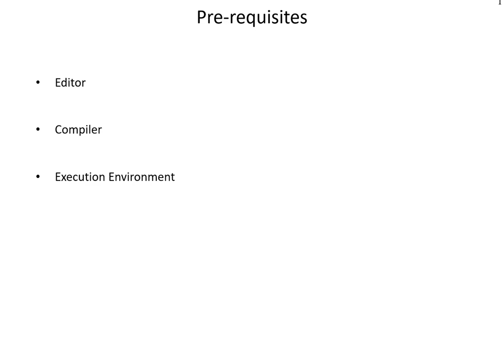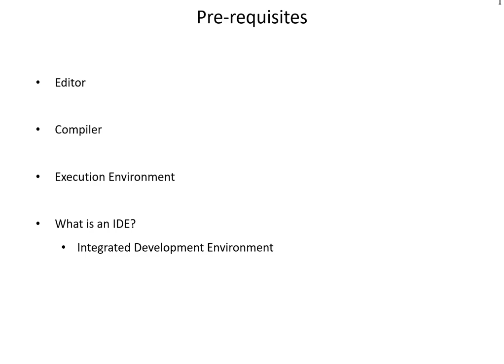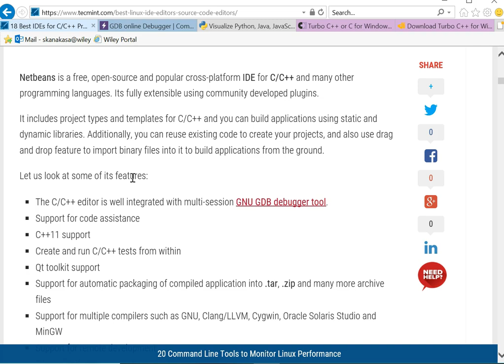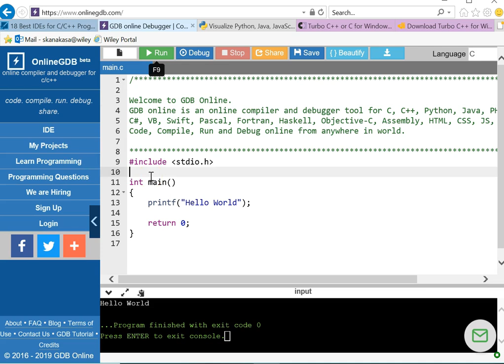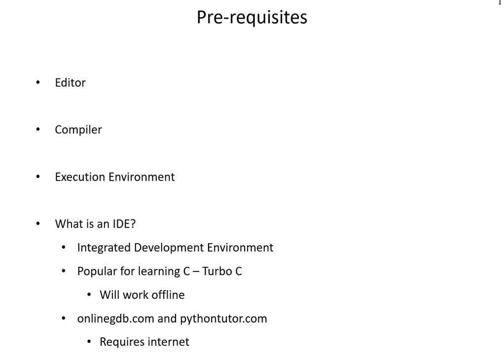C Compiler, IDE Introduction - Tamil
C Programming compilers, IDE - Pre-requisites required to learn C Programming